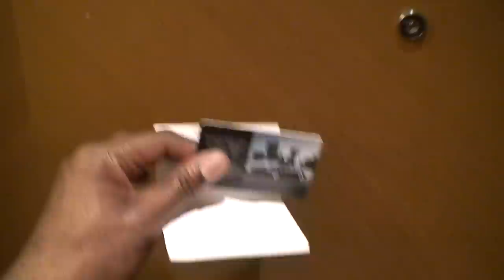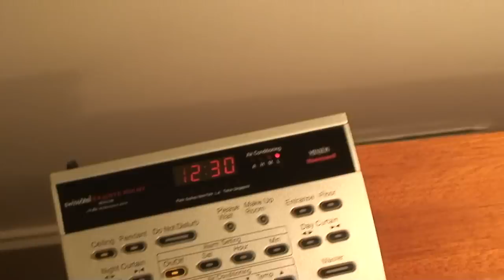Moscow Swissotel Suite Dec 2011(13)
Swissotel Krasnye,MOSCOW RUSSIA